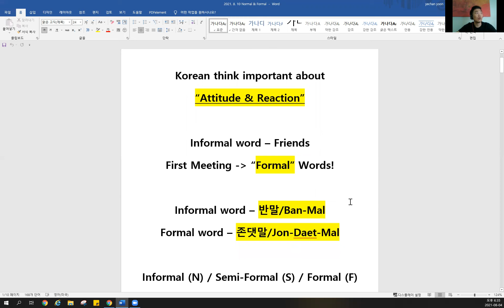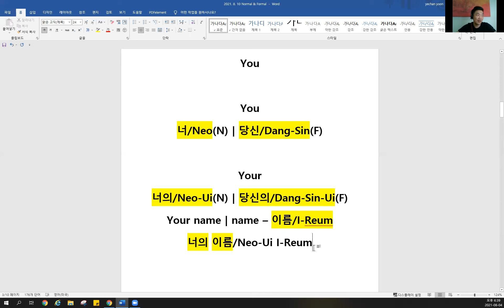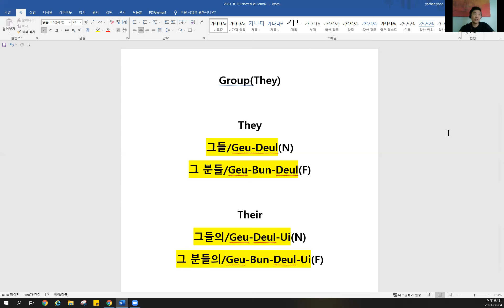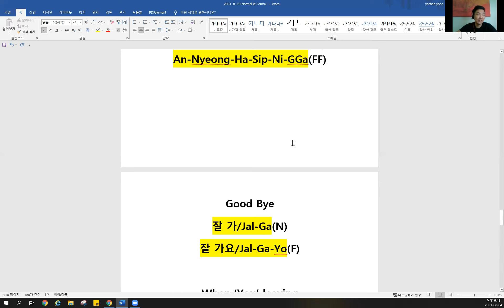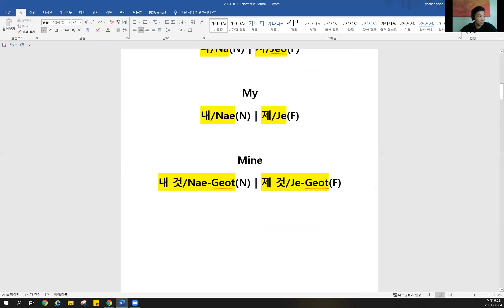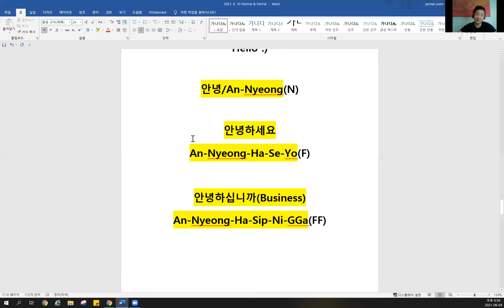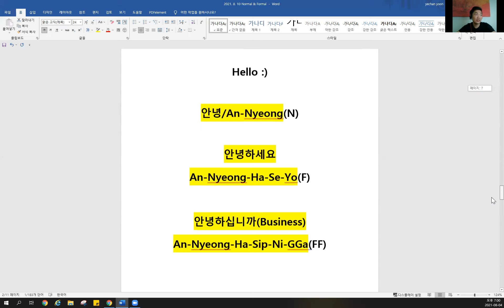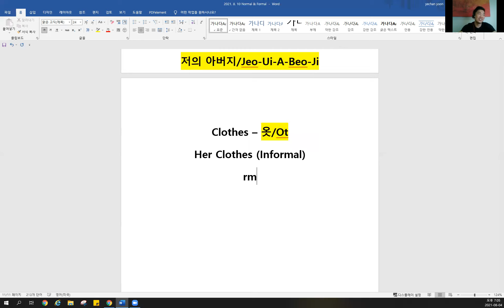{Korean - Intermediate} Ch.1 | Informal & Formal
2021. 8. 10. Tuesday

Informal & Formal
반말/Ban-Mal | 존댓말/Jon-Daet-Mal

Hello & Good bye

🇰🇷Click & Join 'Free Korean Channel'🇰🇷
(Links in 'Channel Information')

TikTok ☞ koreanyoon

- Make some Global Friends🌍
(More than 120 Countries)

- Enjoy the Group Game💃

- Learn Korean🇰🇷 for free✨